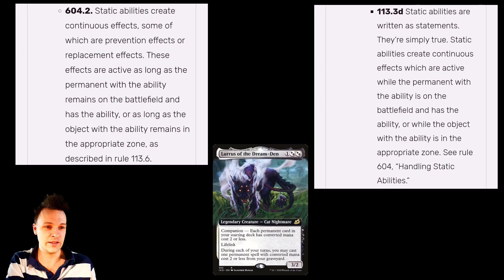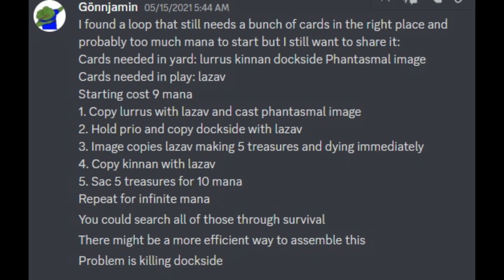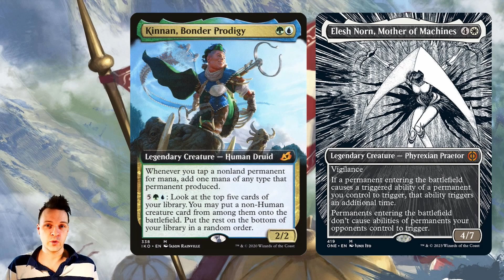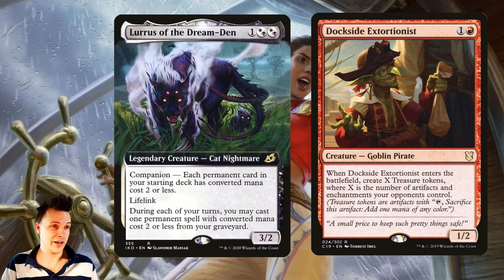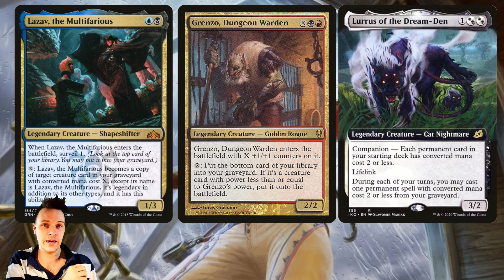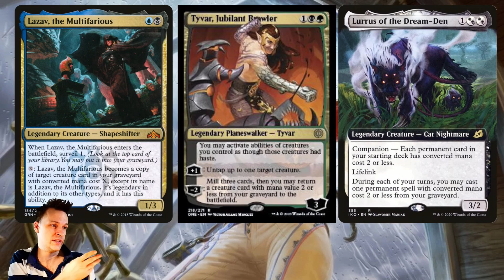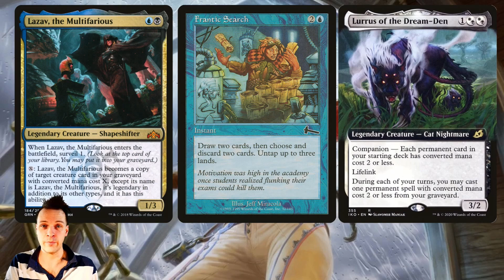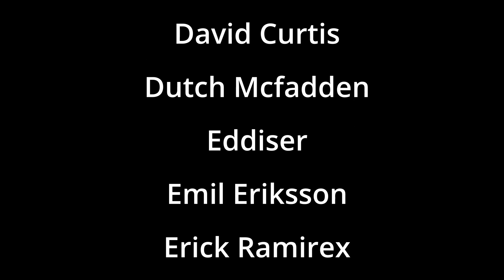Lurrus and Lazav rebuild sisay combo explained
This is a cool combo just to know about. It was found by Gönnjamin and some rules understandings. Now this combo is not good but all the cards are good inside the deck.

W A N N A W A T C H G A M E P L A Y